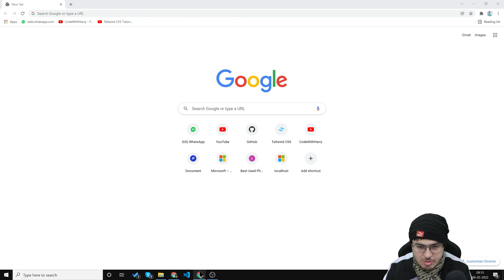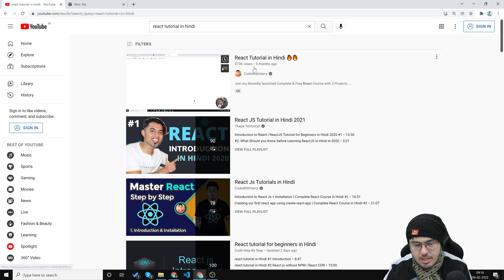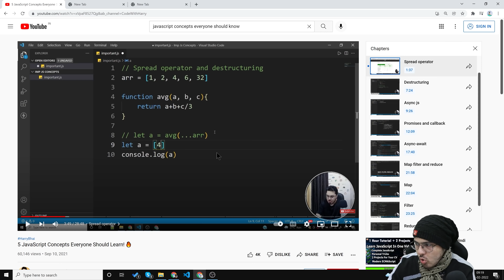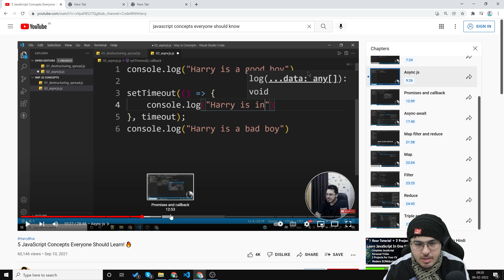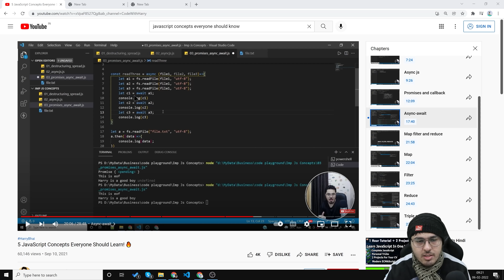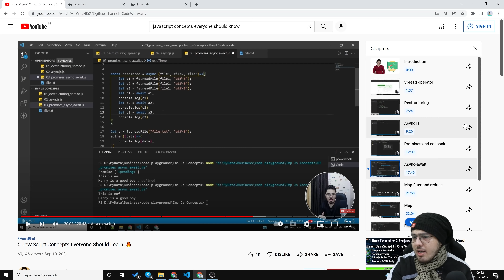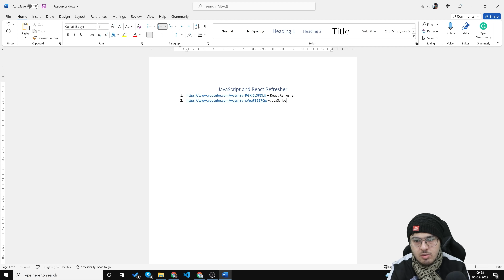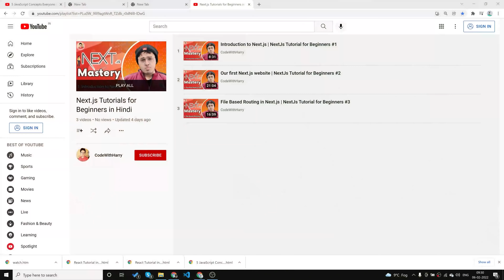JavaScript and React Refresher for Next.js | NextJs Tutorial for Beginners #4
In this video, we will be discussing the resources you need to go through for understanding javascript and react required to learn next.js
TimeStamps ⌚
00:00 - Introduction
01:18 - Catching up on things
01:46 - Resources for refreshing React
02:47 - Resources for refreshing JavaScript
03:15 - Spread Operator
04:21 - Destructing
05:03 - Async js
05:13 - Promises and Callbacks
06:03 - Async Await
06:53 - Documenting
08:59 - Final Note